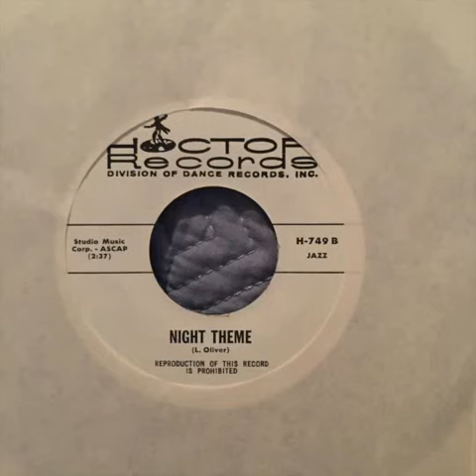HOCTOR - Lynn Oliver - Night Theme Latin Jazz Popcorn RARE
Vinyl Original.